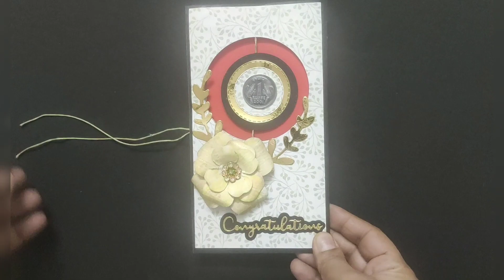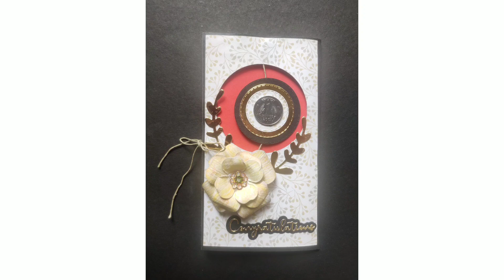Pop Up Money Shagun Envelope - Think Craft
Welcome to Think Craft!

 This is unique handmade money envelope -  one of its kind and perfect for gifting.

Ideal for wedding, birthdays and many other occasions.

If you seeking for beautiful way to present money as a gift - this is just You! :)

There is a pocket inside for cash to keep and a card to write your beautiful wishes; Also you can stick photos to make your moment more memorable.

Enjoy the Deal! ☺️☺️